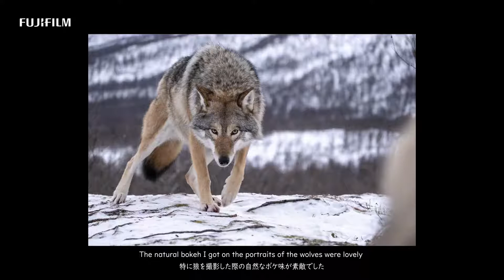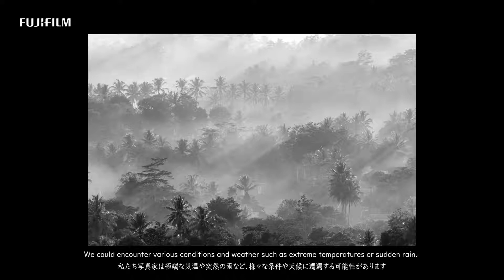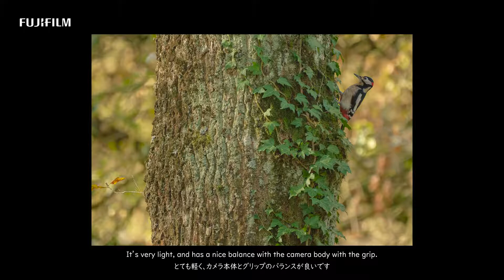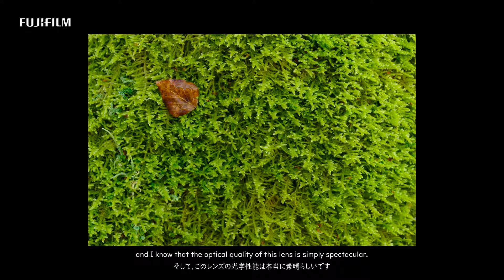FUJINON XF70-300MMF45.6 R LM : FUJIFILM